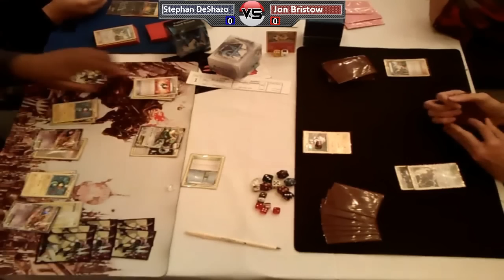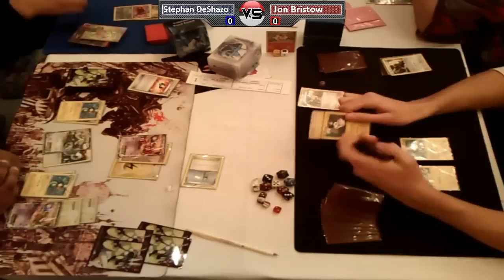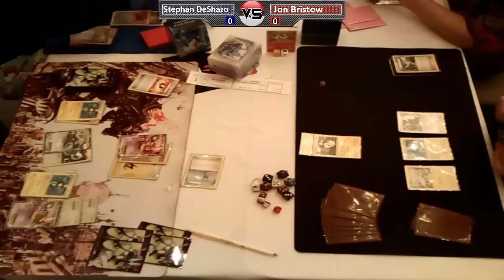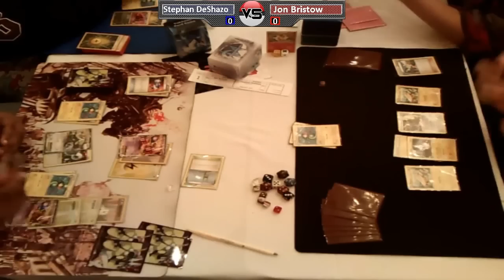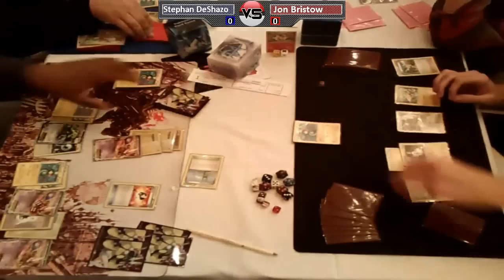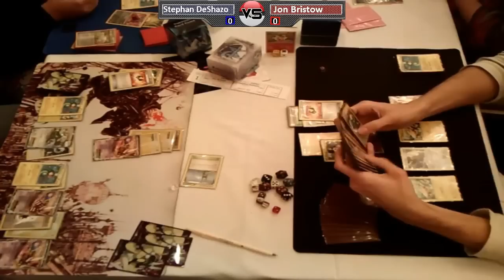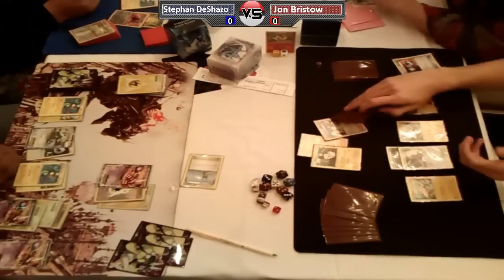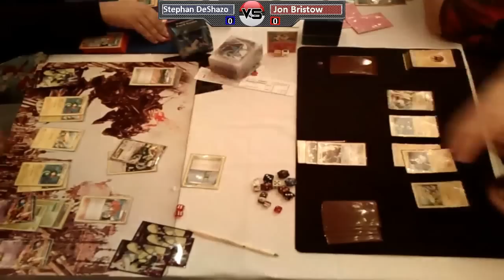Virginia Regionals Round 7 - Stephan DeShazo vs Jon Bristow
Stephan DeShazo(Eel/Tornadus ex/Mewtwo ex) fights Jon Bristow(Eel/Bouffalant/Mewtwo ex) to see who will stay undefeated at Virginia Regionals.

Commentary by Michael Pramawat.